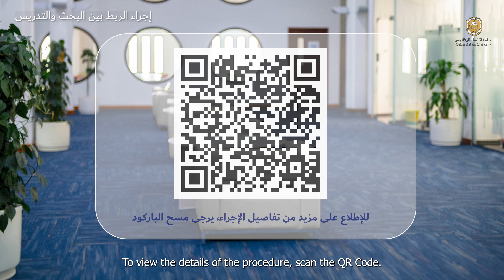سلسلة إجراءات جامعة السلطان قابوس | إجراء الربط بين البحث العلمي و التدريس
المحتوى و السيناريو: د. جوزيف ياك
التصميم التعليمي: صفية الشيذانية
مونتاج: محمود العبري
جرافيكس: محمد العبري
تصوير: سالم البطراني
الخلفية: داؤود العجمي

جامعة السلطان قابوس                              Sultan Qaboos University
مركز تقنيات التعليم                           Center for Educational Technology